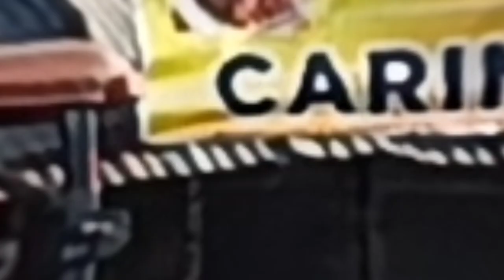FOUNDATION DAY PARADE CITY OF PUERTO PRINCESA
foundation Day of the city of puerto princesa